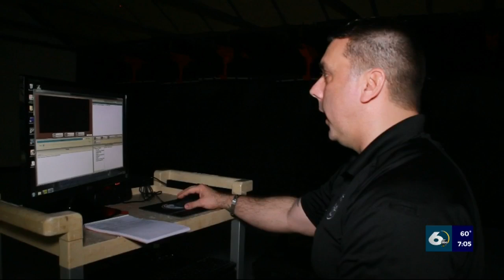Shoot or Don’t Shoot: Burke County deputies go through virtual training simulations